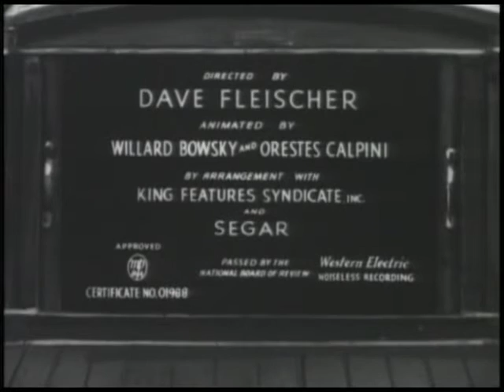A Date to Skate